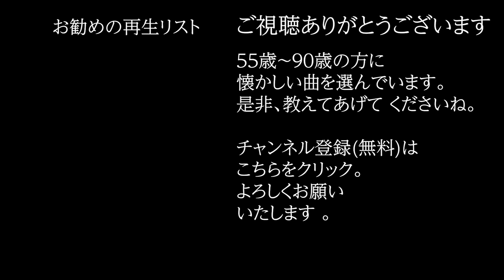「たいしゅう」 ライブ映像 2009年作詞不詳 福廊作曲 若林ケン 昭和歌謡シアター ～たまに平成の歌～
「たいしゅう」 2009年 作詞不詳 福廊作曲。ピアノ 前崎史郎氏、ギター・ベース 花輪直弥氏、アコーディオン 木村ゆか氏、バイオリン 上保朋子氏、チェロ 高橋義人氏、マンドリン 故加戸孝寛氏が演奏しています。

78歳の若林ケンがグラス片手に歌う動画を、毎日19時に１つずつ公開しています。しかし、今日は、特別企画！65歳の私を見てください。

戦後、いわゆる旧赤線地帯の吉原において特殊飲食店街という名で自主営業を営んでいた私娼達が結成した「新吉原女子保健組合」。その組合会報誌「婦人新風」の文芸欄に寄稿された 詩・俳句・短歌・随筆を選りすぐり、昭和27年12月に発行された冊子『明るい谷間』。その冊子には、社会のため、家族のため身を投げ出した戦後吉原娼婦達の、数々の泣き、叫び、呟いた言葉の数々が生々しくも恐ろしくリアリティある作品として残されました。 その言葉の数々を平成の世に掘り起こし、一字一句をそのままに楽曲として甦らせ、歌ったのが「あさき夢みし」。平成21年10月20日、東京代官山「晴れたら空に豆まいて」にて収録した映像をご覧ください。
演奏は、ピアノ、バイオリン上保ともこ、ギター、ウッドベース、マンドリンです。

たいしゅう
                            作詞: 不明
                            作曲: 福廊
                            歌手: 若林ケン
魚場のむすめだから
からだまで魚くさいとわらわれて
自分にはかぎわけられない
自分のたいしゅうを
悲しんだ日もありました。

にしんくさい　町の中で
にしんを腹いっぱいたべて
にしんの臭いのしみついた
十六の娘でありました。

ヘェー　さっさと　まんま　まぐらえー
にしんのウロコの光った手で
まんまを　まぐらい
いきのいい　にしんの
「もっこ」をしょって
一日　五十銭の　小づかいを
かせいでいた時でした。

それをためて
おっかさんに
あったかい角巻きを買ってやろうと思っていた。

わたしの買ってやった
角巻きを着た　おっかさんはもう　死んでしまった。

そして
いつからか　わたしの体からも
魚くさい　においは抜けてしまったのです。